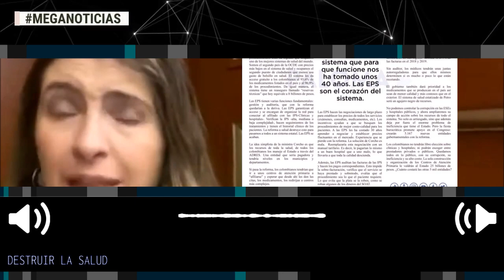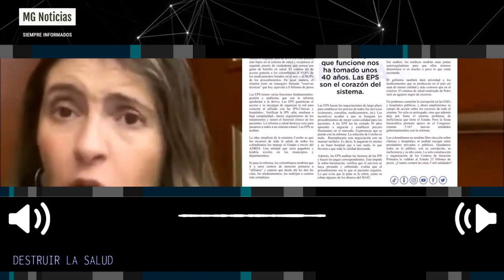DESTRUIR LA SALUD 📢 Columna Paloma Valencia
El sistema de salud estatizado de Petro será un agujero negro de recursos.
No podemos controlar la corrupción en las ESEs y hospitales públicos, y ahora ampliaremos su campo de acción sobre los recursos de todo el sistema.